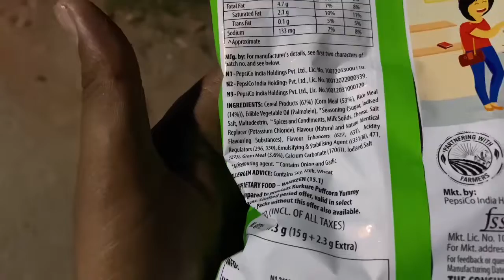Kurkure Puffcorn Taste and review | puffcorn unboxing and tate